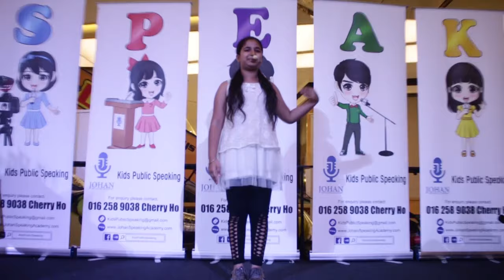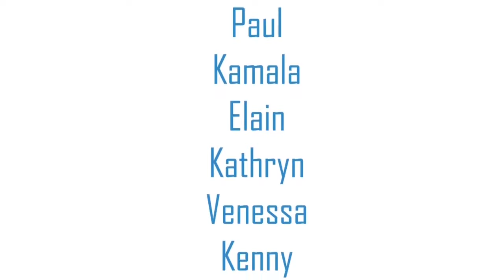Kids Public Speaking Expo & Teens' Graduation ( Johan Speaking Academy )- 26 May 2019